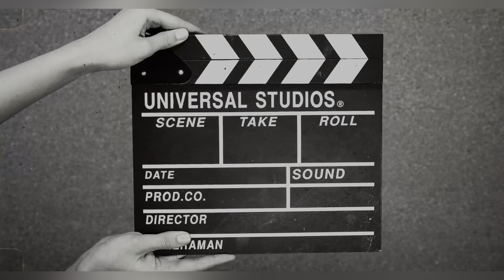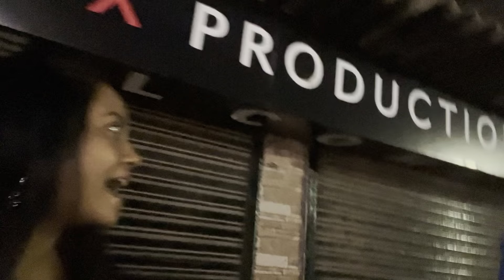A day with my childhood buddy | Reality behind Badri VFX project